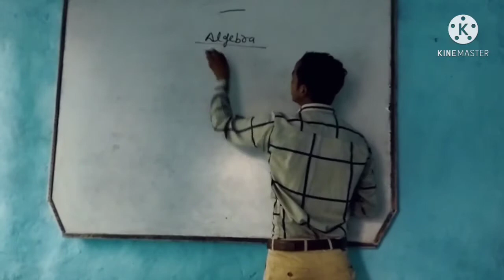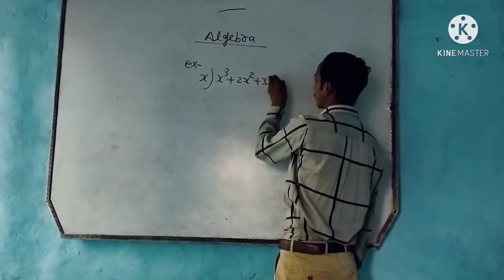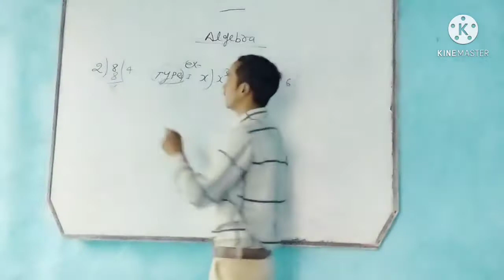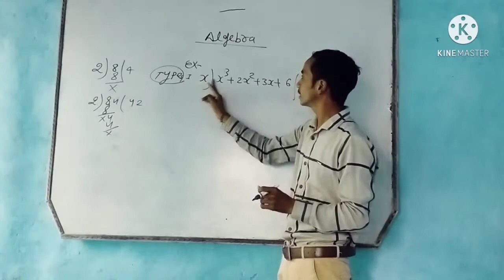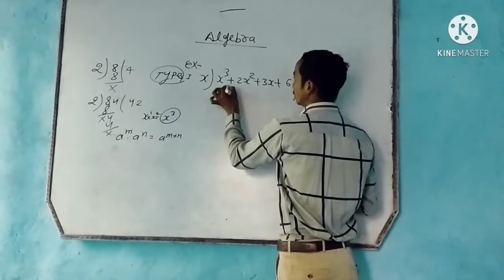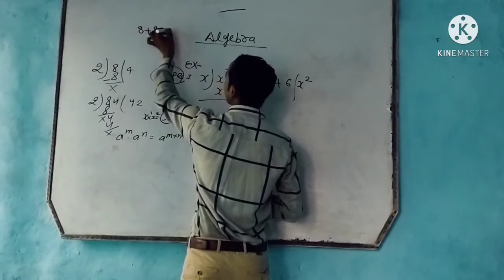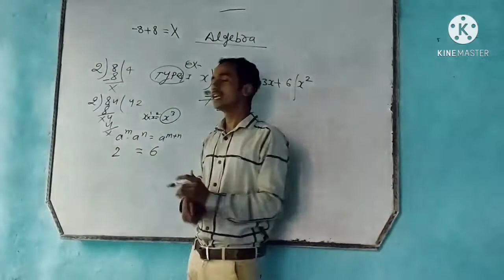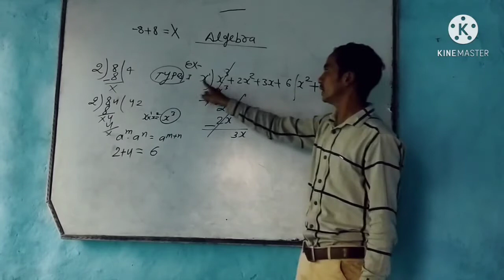ALGEBRA(polynomial) का घटाव,विभाजन, बनाये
Class-6th/7th/8th/9th/10  algebra division